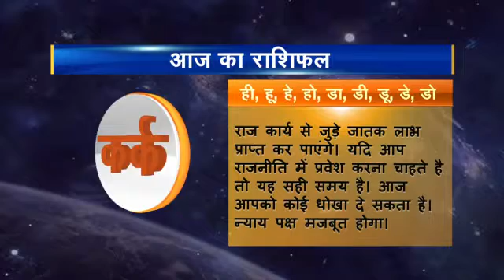Rashifal hindi 04 Kark 22 08 2016